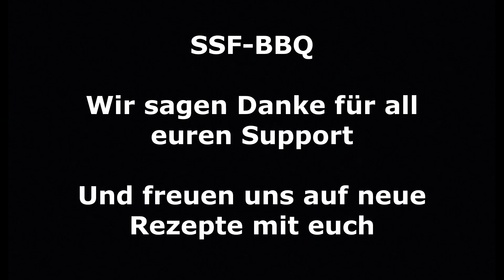Burger vom Smoker, geiler geht´s nicht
Wir haben uns gedacht, kurz vor Ende des Jahres bekommt ihr noch mal unser aller erstes Video zu sehen. Der ton ist etwas besser ;-). Wir sind stocke steif aber die Burger waren einsame Spitze. Freut euch auf mehr.

Wenn ihr wollt, machen wir von dem Rezept noch eine echte Neuauflage, schreibt einfach in die Kommentare wie ihr es seht.

Außerdem wollten wir so noch einmal ein ganz großes DANKE sagen an alle die uns so toll unterstützen und auch im kommenden Jahr bei uns bleiben. Alle die neu dazu kommen. Jaaaa jeder einzelne von euch zählt :-)

Zum Rezept:
-400g Rindfleisch
-2 große Zwiebeln
-BBQ Sauce eurer Wahl
-Gewürze eurer Wahl (1 gestrichener Esslöffel)
-Salat fürs Auge ;-)